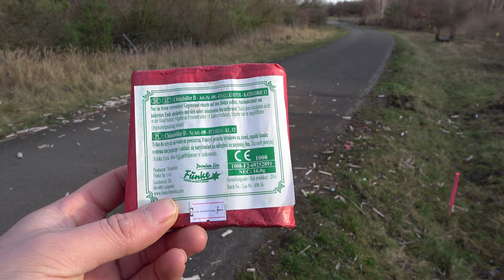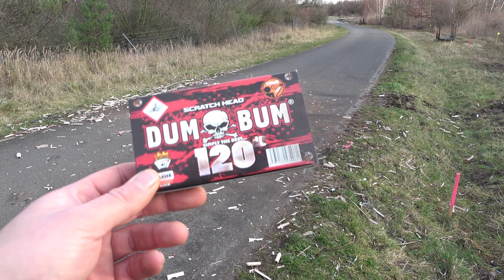Silvester Vorfreude 2024 #3